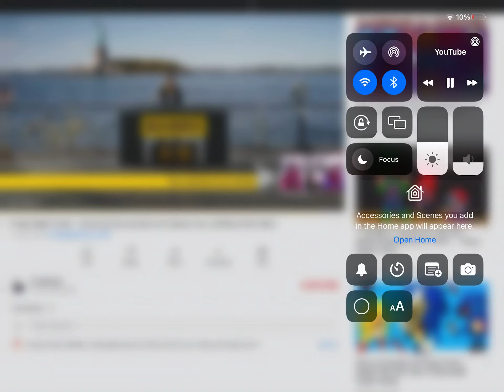ima make one of these